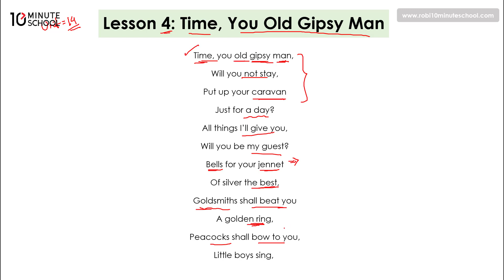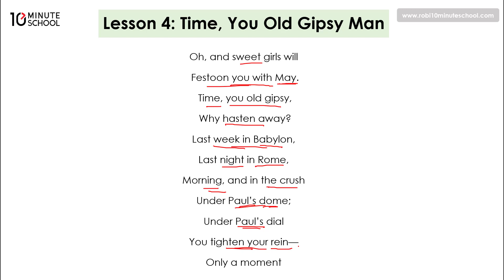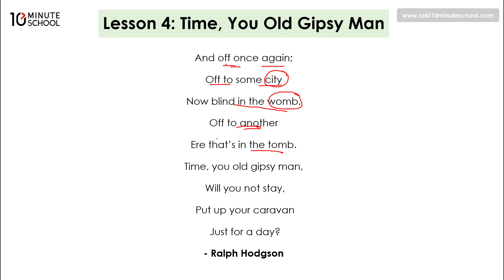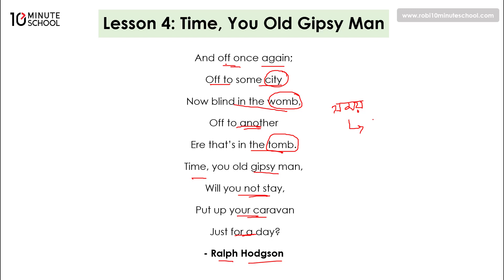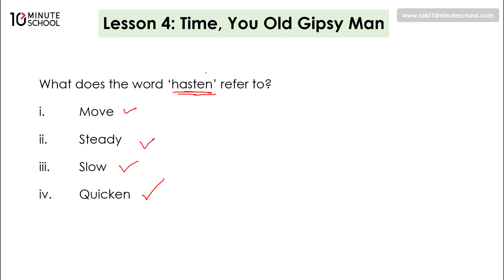14.04.01. Unit 14, Lesson 04: Time, You Old Gipsy Man [SSC]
Series: এসএসসি ইংরেজি ১ম পত্র (SSC English 1st Paper)